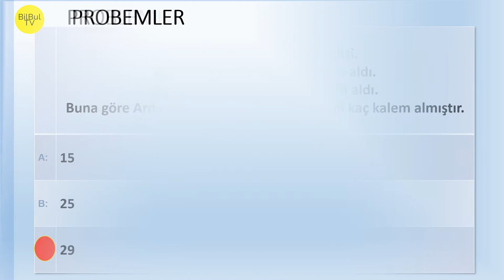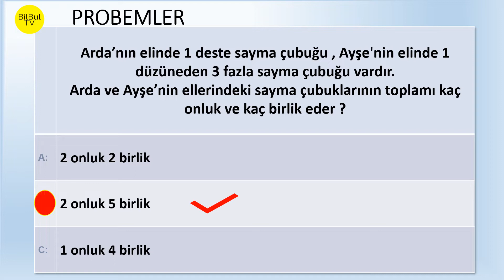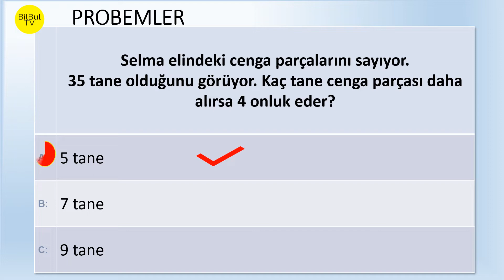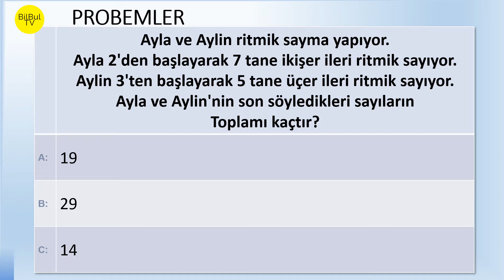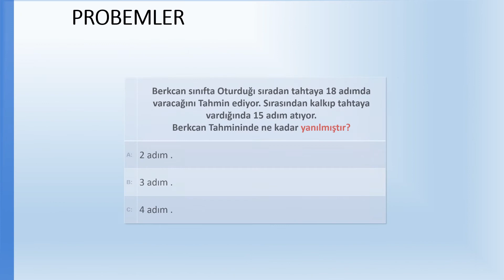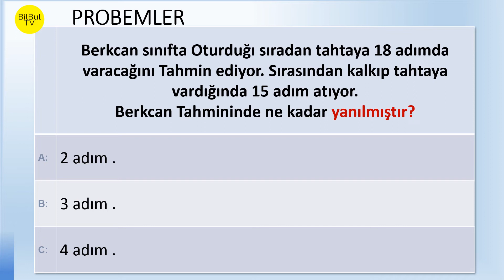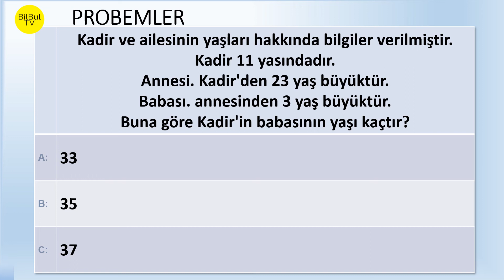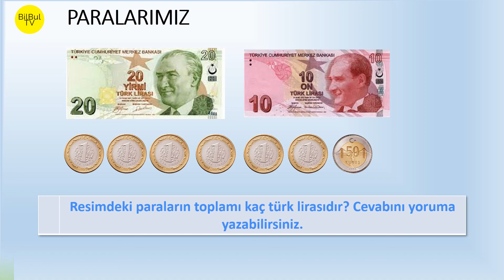İlkokul Güzel Problemler Örnek Sorular